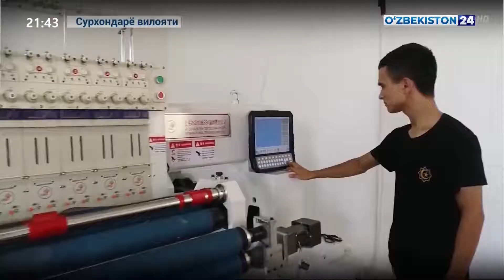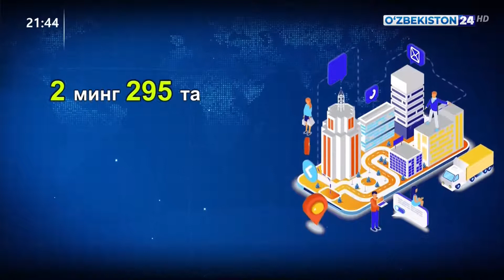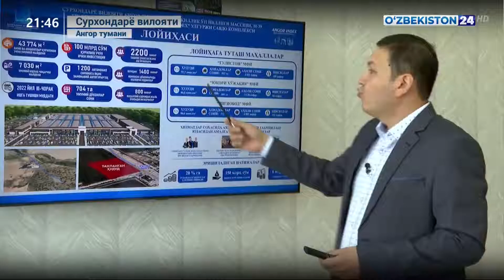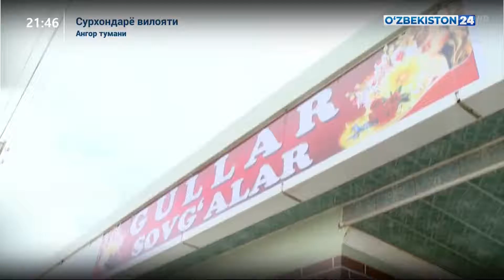Сурхондарёда сервис ва хизмат кўрсатиш соҳаси ривожи